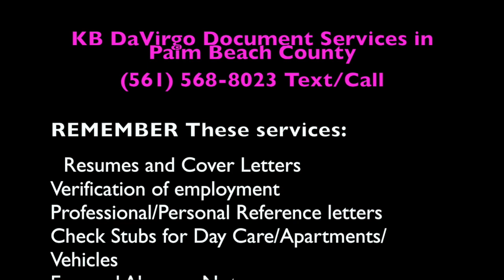KB Document Services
This is about the document services I offer.